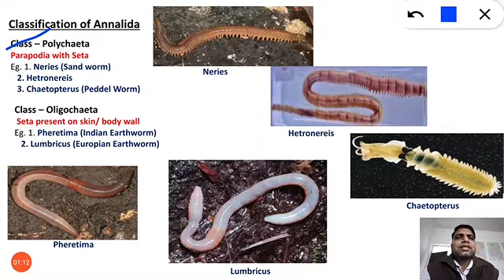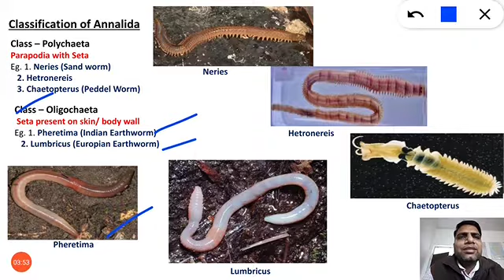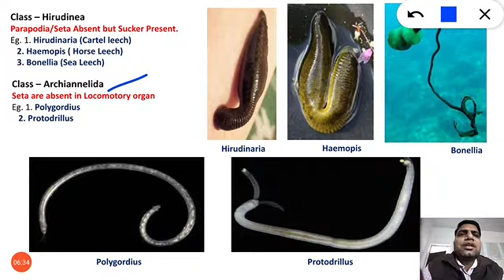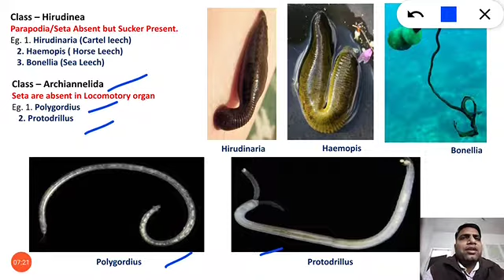Annelida Basic Classification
Annelida Classification general discussion
for students 11th NCERT, RBSE, NEET, JET, B.Sc. 1st.